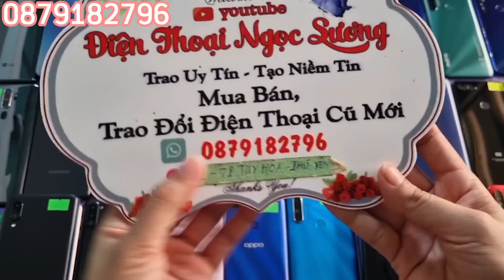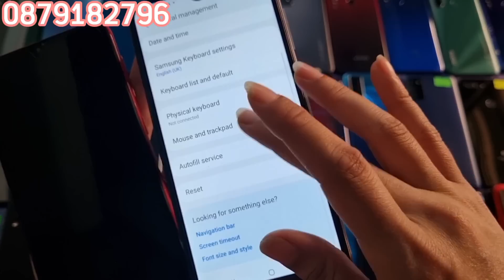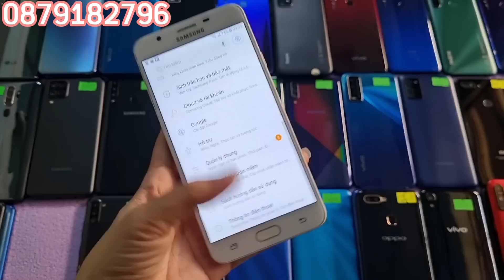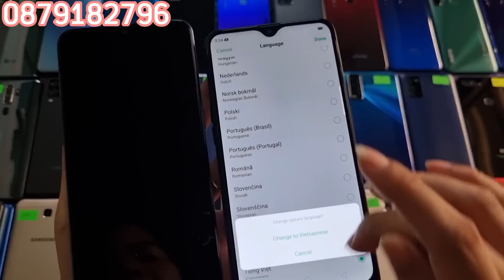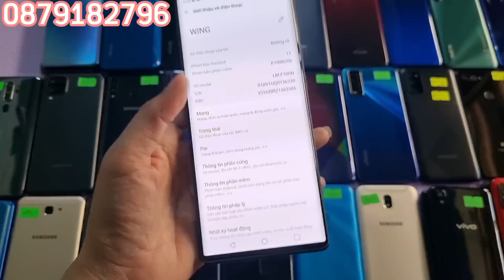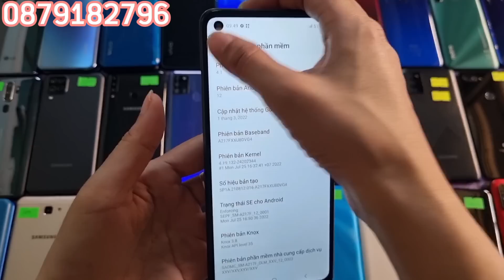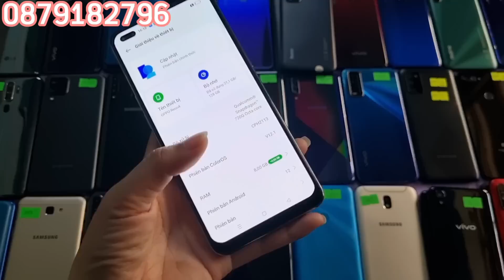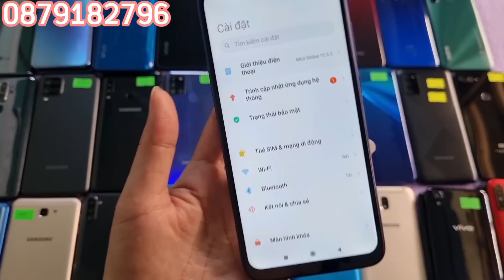Ngày 5/8/2023. Điện thoại giá rẻ Tuy Hòa, Phú Yên. 0879182796